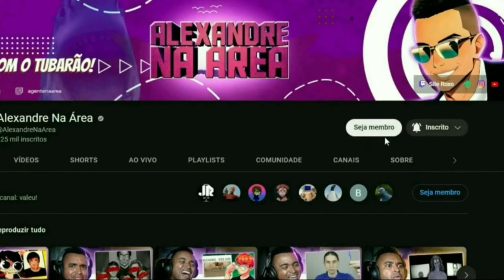Chega de Passe de Batalha - Odiador @ColoniaContraAtaca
💻 Configurações do meu PC:

Processador: Fx 8320e
Mobo: Ga970 USB3
GPU: GTX 1660 Super GDDR6